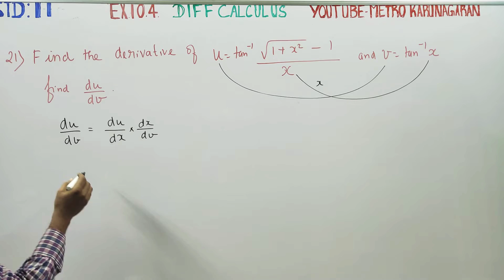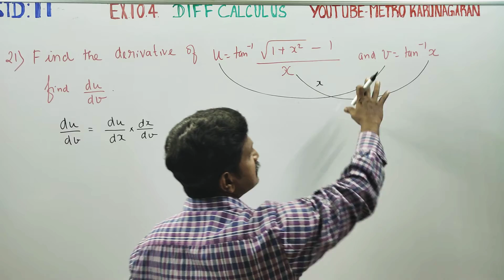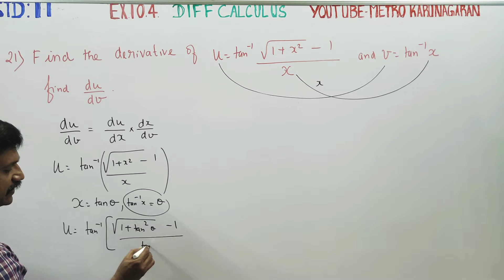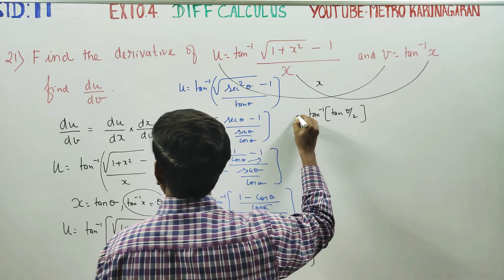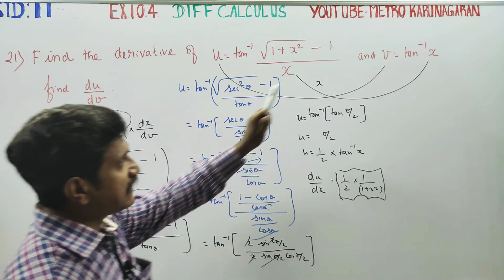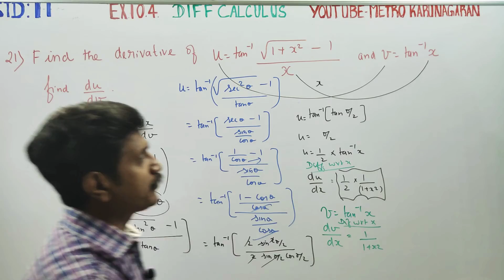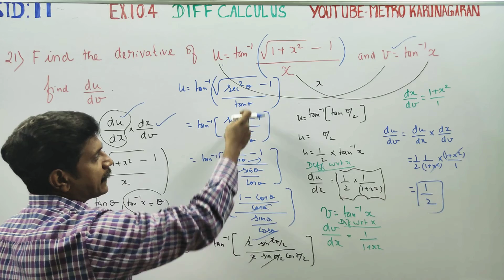11th Std Maths Ex.10.4(21) Find the derivative of u= tan^(-1)( √ 1+x^2 -1)/x and v = tan^-1(x) find